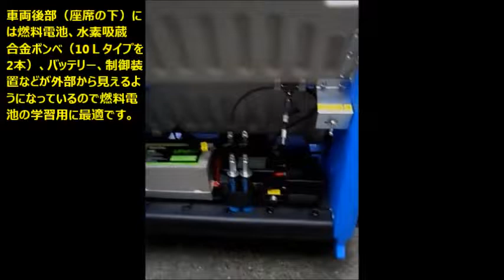水素 燃料電池 バス 乗用 遊具（人力発電でつくった水素で走行）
2023年3月より以下の水素ガスバッグシステムでも動かせます。

人力発電（自転車発電）で作った電力をバッテリーではなく水素に変換して水素吸蔵合金ボンベに溜め、燃料電池を内蔵した楽しい乗り物やゲームに使うアトラクションです。楽しく水素を体験して頂けます。
＊この遊具は乗員の合計体重が80ｋｇ以下の場合は親子で２名乗車が可能です。